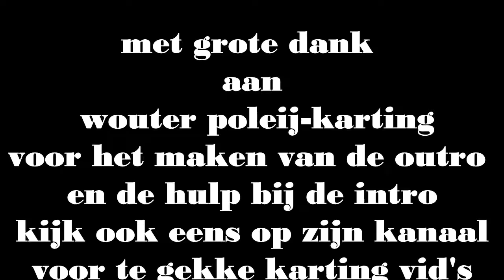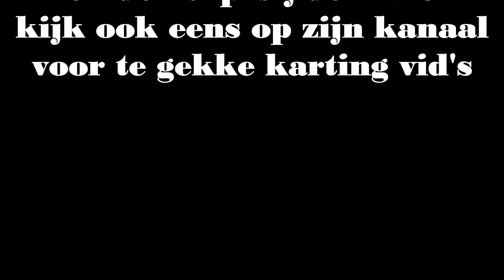lets go kart part 3b